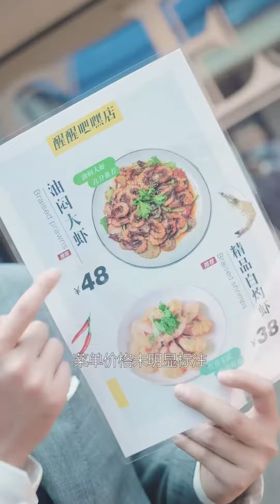張律帶兄弟爬山，本來想來個有福同享不料被兄弟記恨，兄弟：哥，求放過，張律：想都別想！【醒醒吧张律】